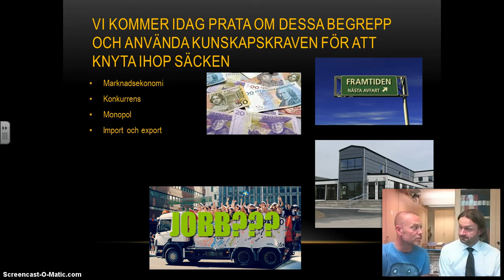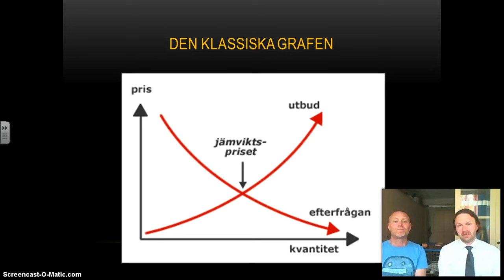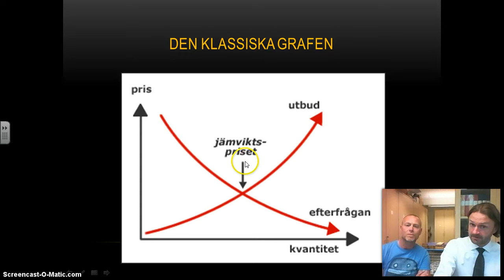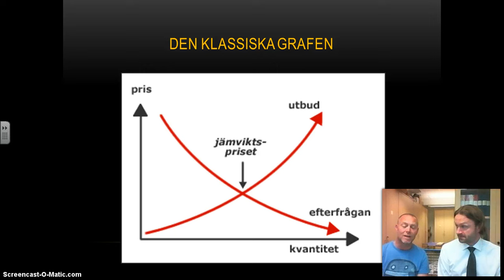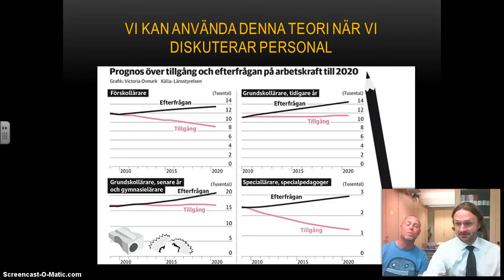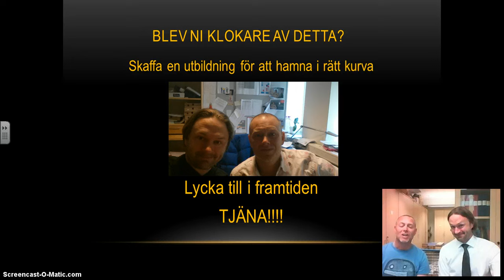Stefan och stefans sista resa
Nu är vi tillbaka för sista gången.  Denna gången diskuterar vi tillgång och efterfrågan men inte bara vad gäller varor utan också om dagens skola och framtid.